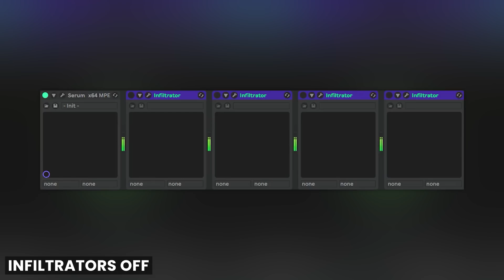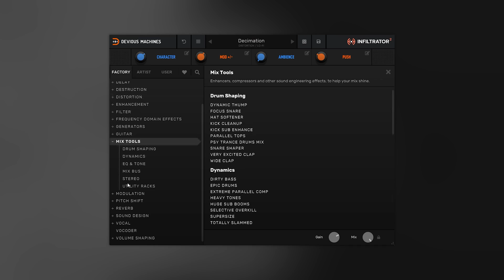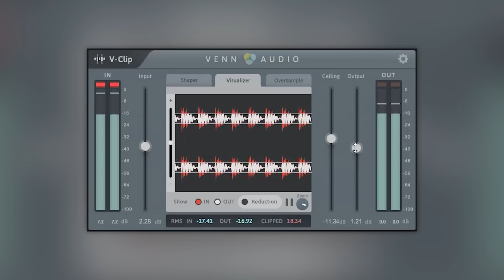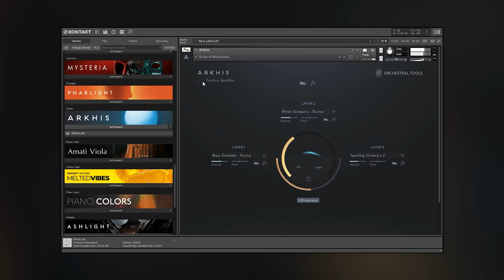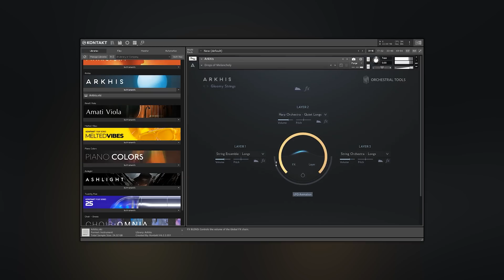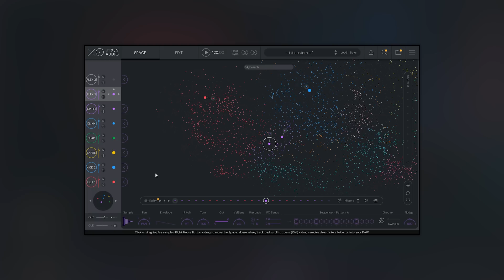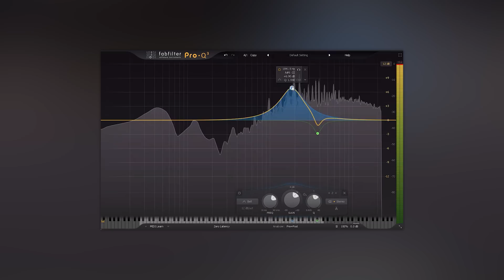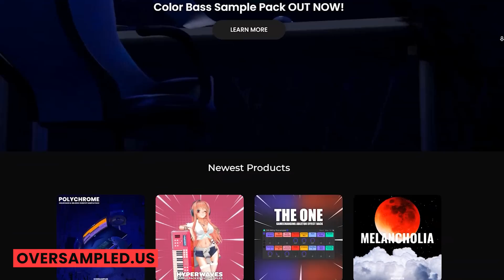7 Plug-ins you should get for 2023!!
Today I'm going to present to you 7 plugins that are must have for the year 2023. I'll also give you alternatives, cause sometimes it's not just about a particular plugin, but about a type of the plugin. These are the plugins that I use in almost all projects and I can't imagine producing without them in the year 2023.

Timestamps:
0:00 - Intro
0:14 - Plugin #1
2:09 - Plugin #2
4:09 - Plugin #3
6:06 - Plugin #4
9:52 - Plugin #5
11:53 - Plugin #6
13:26 - Plugin #7
14:55 - Outro
15:18  - Bloopers